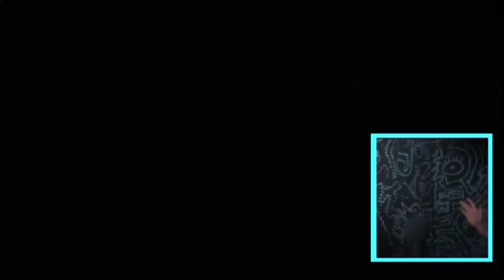PewDiePie juga kena jumpscare sampe stres